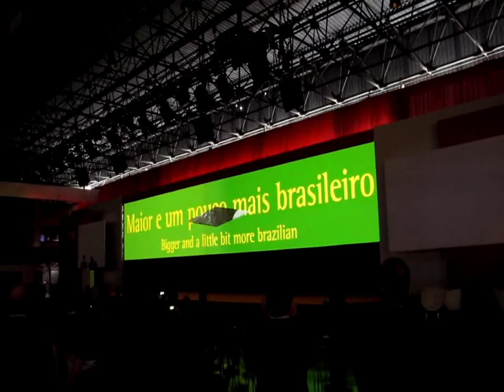Apresentação da entrada da TAM na Oneworld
Com a entrada da TAM na aliança de companhias aéreas Oneworld, a empresa brasileira adicionou 45 destinos brasileiros à rede internacional. Confira o vídeo do lançamento, realizado com uma press conference e um jantar no MuBE, ambos os eventos de grande porte, realizados pela agência de marketing promocional, n+.